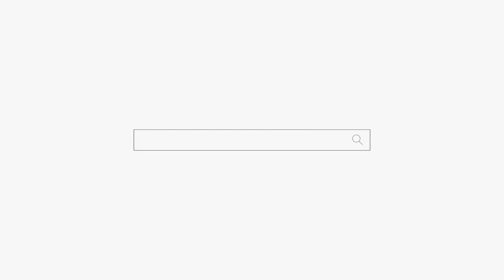사채업자 여자! 앉자마자 좔좔좔! 다 털렸네 ⍜⍙⍜ 용군TV 천안점집 아산점집 유명한점집 매화도령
됩니다.